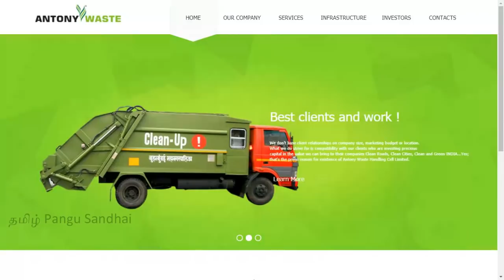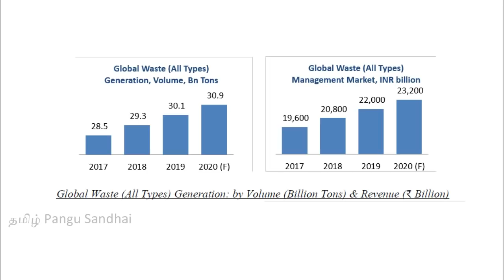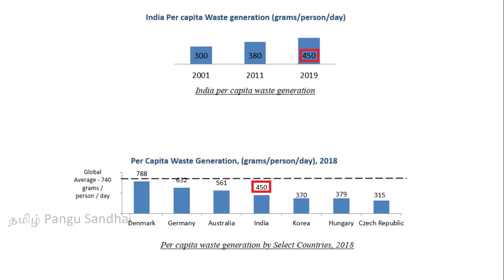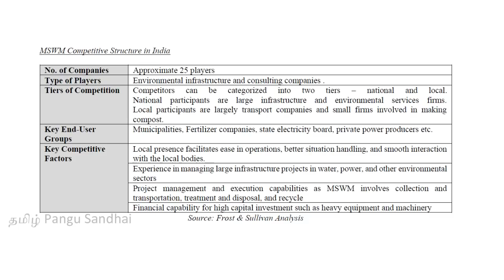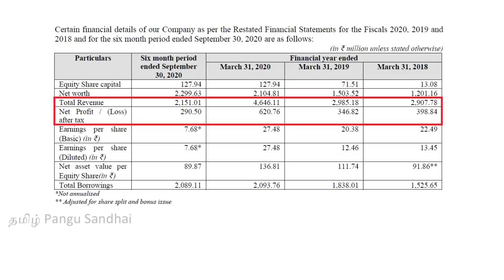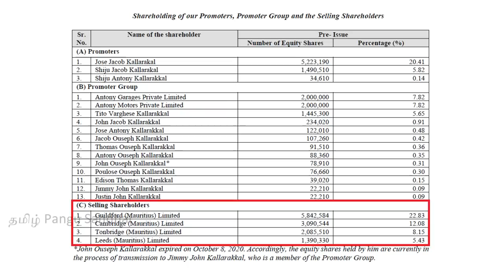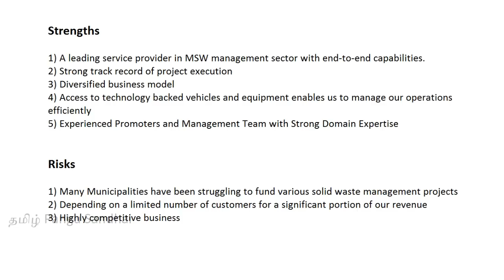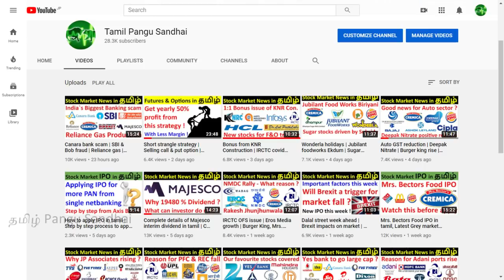Antony Waste IPO in tamil | Latest Grey market premium | ipo subscription analysis | Listing gains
Explained in tamil about the following things, About the Antony Waste Handling Cell IPO in tamil. About the business of Municipal solid waste management, global waste generation volume, global waste management market revenue, India`s waste generation volume, India`s waste management market revenue projections, India and global per capita waste generation, Key industry drivers, Population growth projections, Urban population growth projections, Competitive factors, Competitor companies, past & ongoing projects, indian project locations, customers, clients, promoters, peers, PE ratio, financials, revenues, price valuations, strengths, risks, objective of their IPO launch, IPO issue size, listing gains, grey market premium & demands, price bands, important dates to consider, minimum & maximum lot size to apply under retail portion and first day IPO subscription data. About the company performance for the last 3 years and last 6 months from now.
Antony Waste is one of the top five players in the MSW management industry, providing full spectrum of MSW services which includes solid waste collection,  transportation, processing and disposal services across the country, primarily catering to Indian Municipalities. It also plays a leading position in the landfill construction and management sector.
Finally whether I am going to apply in this IPO or not ?
Funny fact about the Antony Waste IPO that Market is falling when Antony Waste IPO issue opens. This is the second time after once in March this year(2020). When does the refund be initiated when IPO was not allotted ?

Jai Hind